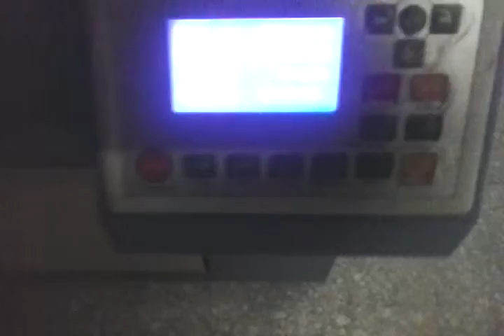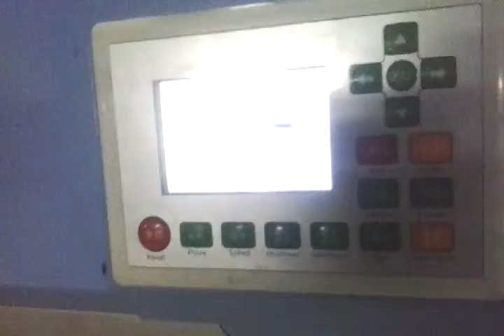1325 size laser cutter cut 25mm platane wood